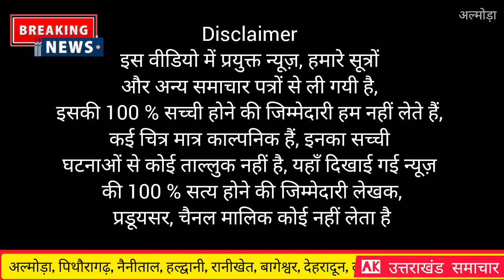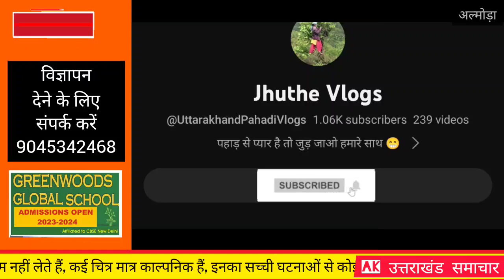अल्मोड़ा : कार के अंदर फसे 2 युवक | Almora Ranikhet car accident